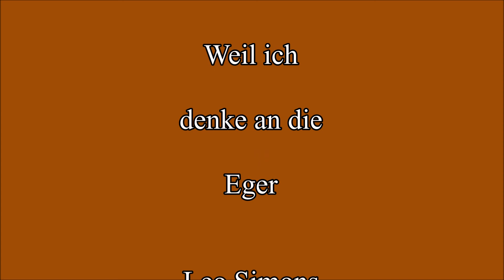Weil ich denke an die Eger Polka - Leo Simons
Original music composed by Leo Simons